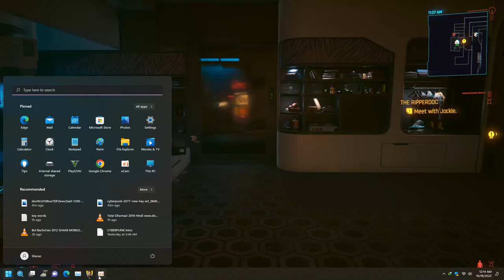Cyberpunk 2077 The Rescue | Find Sandra Dorsett | Full Gameplay Walkthrough Part 2 | Gaming Line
This Game Distroyed Open World Games Like GTA-V, GTA SANANDREAS,GTA VICE CITY.

About;
            Cyberpunk 2077 is an action role-playing video game developed by CD Projekt Red and published by CD Projekt. The story takes place in Night City, an open world set in the Cyberpunk universe. Wikipedia
Initial release date: December 10, 2020
Designer: Konrad Tomaszkiewicz
Mode: Single-player video game
Platforms: PlayStation 4, Xbox Series X and Series S, Xbox One, PlayStation 5, Google Stadia, Microsoft Windows
Engine: RED Engine, REDengine 4
Genres: Role-playing Video Game, Adventure game, Shooter Video Game, Fighting game

IGNORE TAGS;;;______!

cyberpunk,
cyberpunk gameplay,
cyberpunk 2077 walkthrough,
cyberpunk 2077 playthrough,
cyberpunk 2077,
cyberpunk edgerunner,
cyberpunk edgerunner music,
cyberpunk edgerunner reaction,
cyberpunk edgerunner ost,
cyberpunk 2077 music,
cyberpunk 2077 lucy,
cyberpunk edgerunner song,
cyberpunk anime,
cy

cyberpunk 2077 scavenger hunt hideout theme (from the rescue),